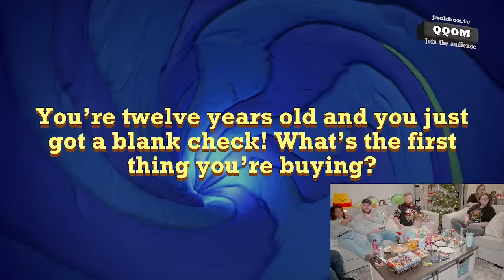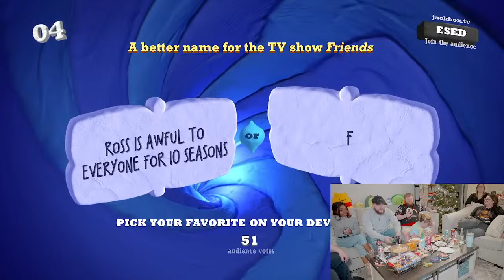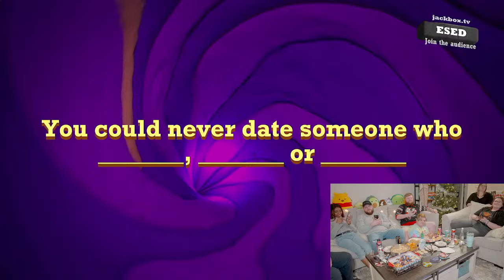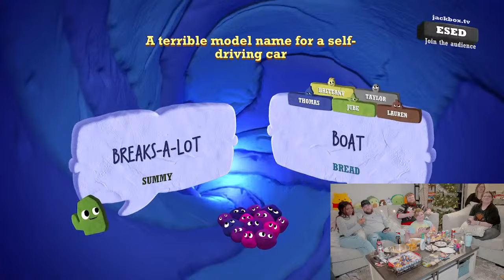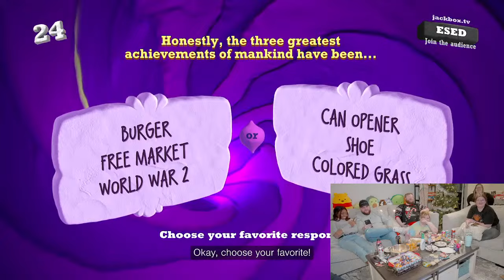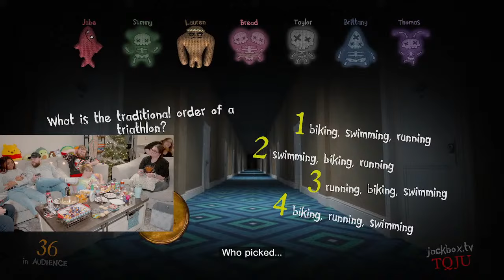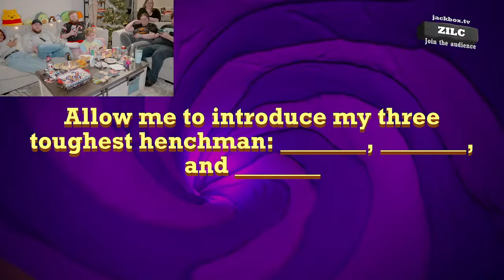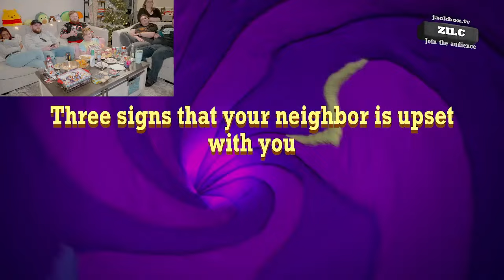🔴Jackbox + Mail Opening Stream W/ Everyone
This is a live stream. Assets created by @love_lights

❯ In this video:
Jude

❯ Chapters: ***EXTRA INFO***